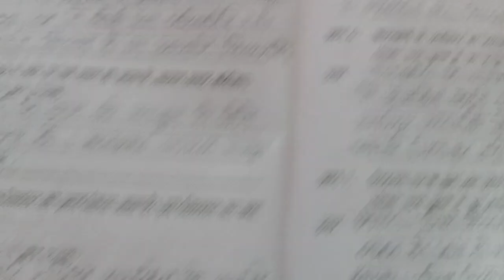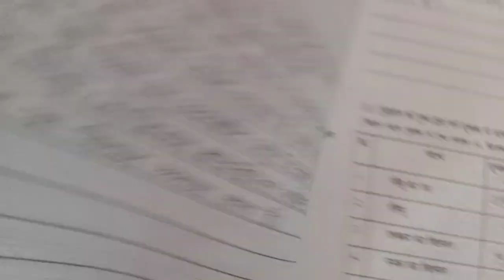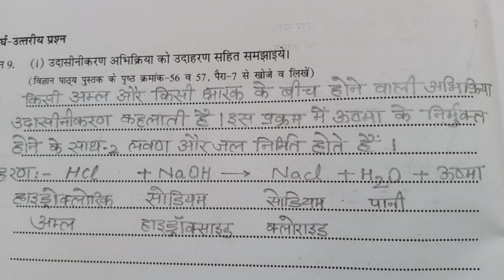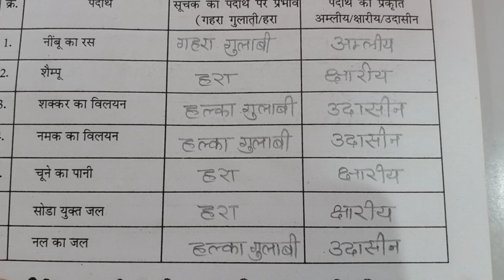ऐट ग्रेड कक्षा 7 विज्ञान पाठ 5, अम्ल क्षारक और लवण।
ऐट ग्रेड कक्षा 7 विज्ञान पाठ 5, अम्ल क्षारक और लवण। 2022–2023 By singraul Sir।